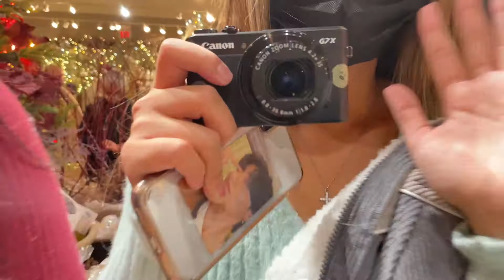Longwood Gardens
Edit: Malak A.